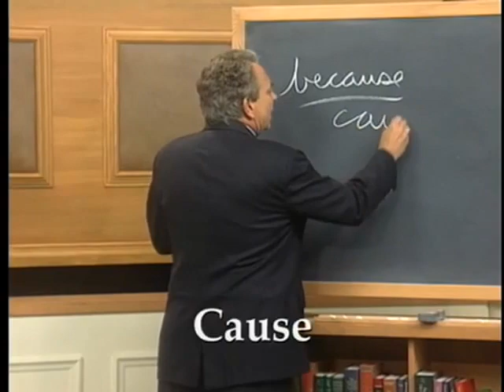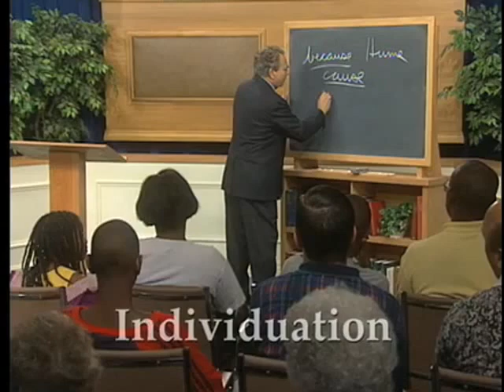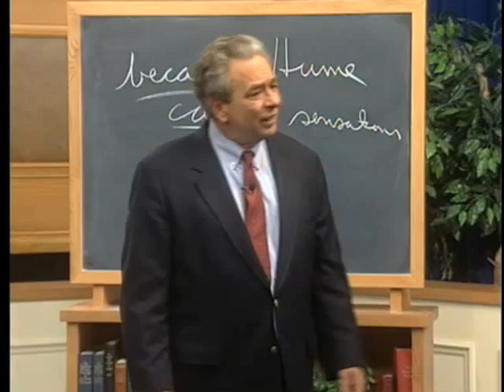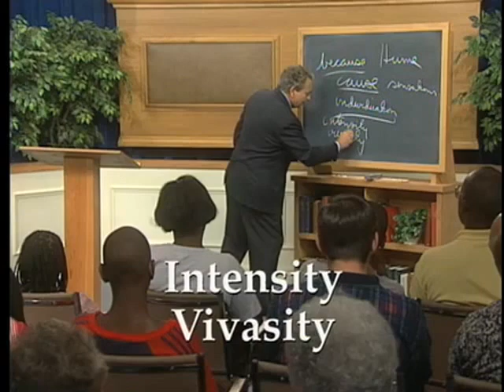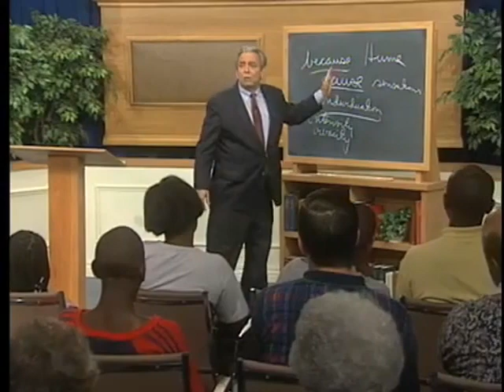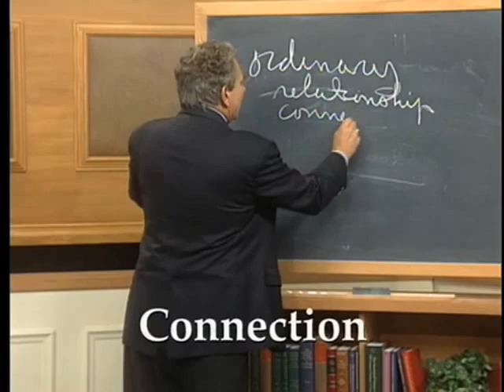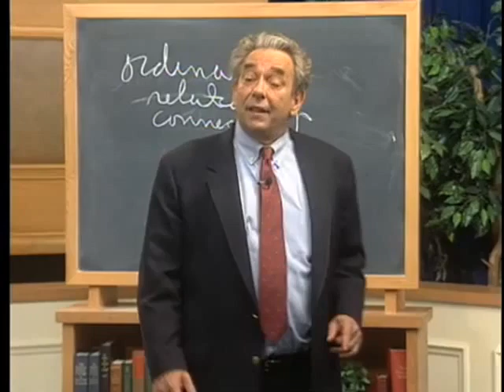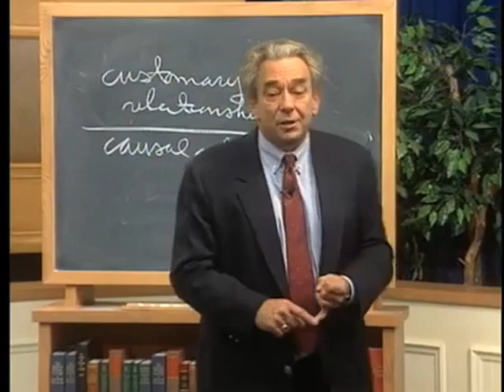23 David Hume Part 1 The Consequences of Ideas